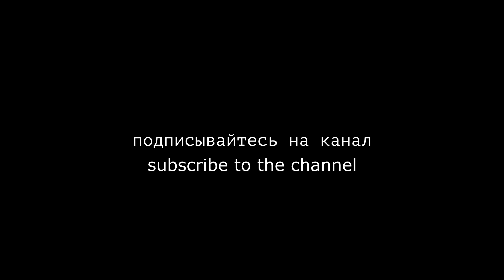Professional GUITARIST plays the MOST HARD compositions to Chatroulette | GIRLS REACTIONS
If this video gets 500 likes = I will release the 2nd part.

my TT: @ilyasbekirov